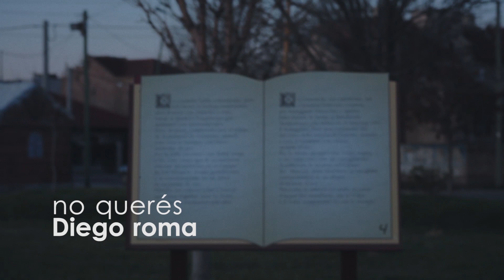Diego Roma "no querés" - el sonido en la nube #185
Diego Roma, es un proyecto solista desde el 2017., de genero canción,
Para Diego hacer canciones “es una actividad totalmente inútil y esa es su mayor importancia”.

"El sonido en la nube" son micro programas sobre bandas y músicos de la Patagonia.
Todos los lunes estrenamos un nuevo capítulo online.